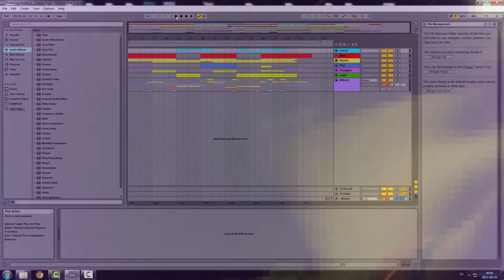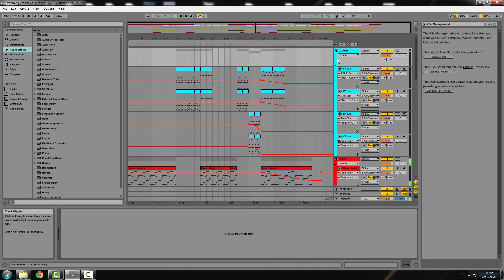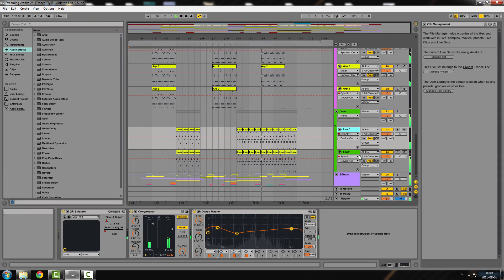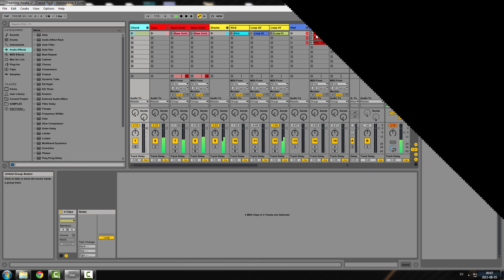3DFX - Dreaming Awake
My latest & 2nd Trance/Dance song made in Ableton Live 9.